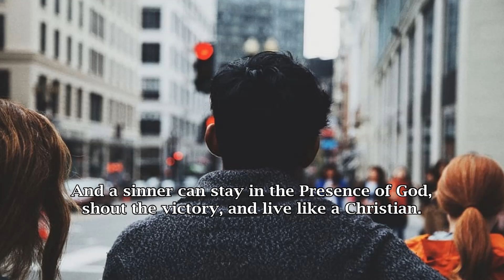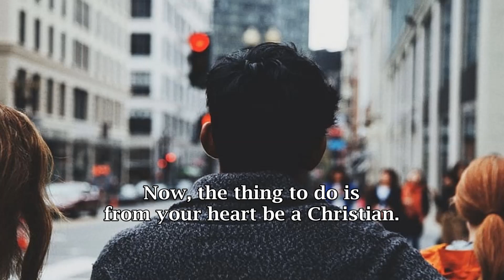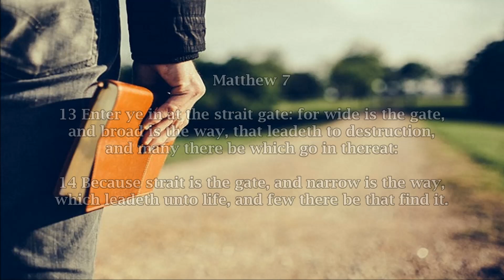Just A Few There'll Be That'll Find It! - William Branham (Strait Is The Gate) 59-0301M